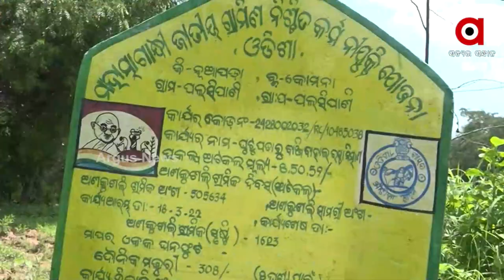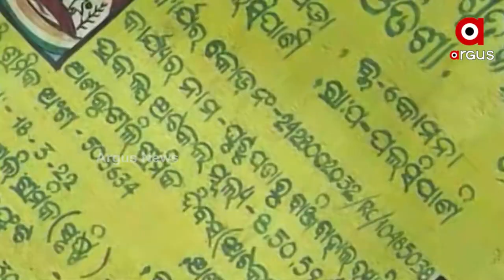ରାସ୍ତାର ଇ ମୁଡୁ ସେ ମୁଡ୍ ତକ୍ କାଦୋ ଭର୍ତ୍ତି ଆର୍ ତାର୍ ଭିତରେ ଲୋକକଁର୍ ଯାନା-ଆନା ।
ଖରାଦିନେ ତ ଯେନ୍ତାସେନ୍ତା ଚଲି ଚାଏସି ହେଲେ ବର୍ଷା ଆଏଲେ ମୁଡଦୁଖା ବଢି ଯାଏସି । ଗାଁ ବୁଢାନୁ, ଛୁଆପିଲା ସଭେ କେତନି କେତେ ହଇରାନ ହେଉଛନ୍ । ବ୍ଲକ ପ୍ରଶାସନକେ ବାର୍ ବାର୍  ଗୁହାରି କରିଥିଲେ ଭିଲ୍ କିହେ ଶୁନୁ ନାଇଥିବାର୍ ଅଭିଯୋଗ କରିଛନ୍ । ଇଟା ହେଉଛେ ନୂଆପଡ଼ା ଜିଲ୍ଲା କୋମନା ବ୍ଲକ ପଲସିପାଣି ଗାଁର ଘୂଟୁ ପଡ଼ାନୁ ବାଞ୍ଜିବାହାଲ୍‌କେ ଯିବାର୍ ରାସ୍ତା ।